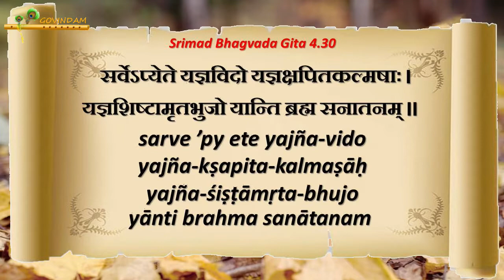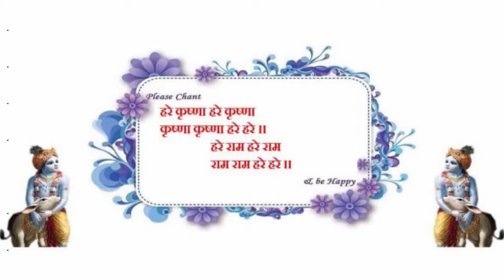|| हम पाप क्यों करते हैं, जानने के लिए देखिये यह वीडियो || BG 4.30-31 Why do we commit sins? ||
Can I live in ISKCON for free?
How can I join ISKCON for free?
Which ISKCON temple is biggest?
Do ISKCON monks get paid?
Is food free at ISKCON Temple?
Can Hare Krishnas marry?
Is ISKCON banned in Singapore?
Who is Amogh Lila Prabhu?